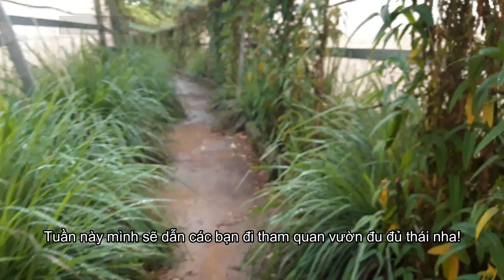Journey to the Papaya Garden: Distinguish of Male, Female and Hermaphroditic Flowers| Yu Yu channel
The papaya is mixed tree or heterosexual trees.
Papaya has 3 types of flowers, male, female and hermaphrodite.
You know how to distinguish it yet?
Let's see how they are different!
Pollination studies on papaya show that:
- If female flowers are pollinated with male pollen, half of the seedlings will be male, half will be female.
- Using bisexual pollen to pollinate female flowers, half of the plants will be female, half will be bisexual.
- Hermaphrodite flowers self-fertilize or cross-pollinate with other hermaphrodite pollen, giving a ratio of one female plant to two hermaphrodite plants.
- Using male tree pollen to pollinate bisexual flowers, one-third of the plants will be female, one-third will be male, and one-third will be hermaphrodite.